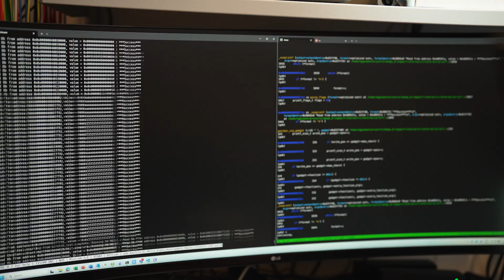Manuel hat Elektrotechnik an der ETH studiert und entwickelt Computerchips von morgen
Manuel Eggimann hat an der ETH Zürich Elektrotechnik und Informationstechnologie studiert und arbeitet als Computing Architecture Engineer bei Axelera in Zürich. Mit seinen Teamkollegen verbringt er nach der Arbeit gerne Zeit auf dem Zürichsee.